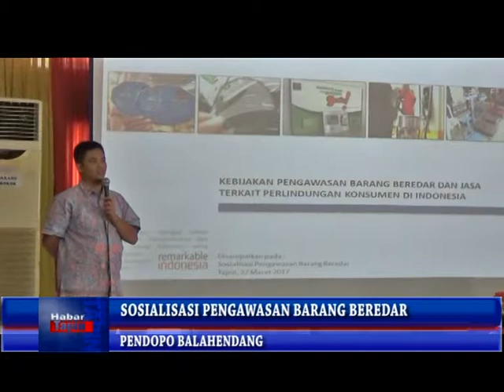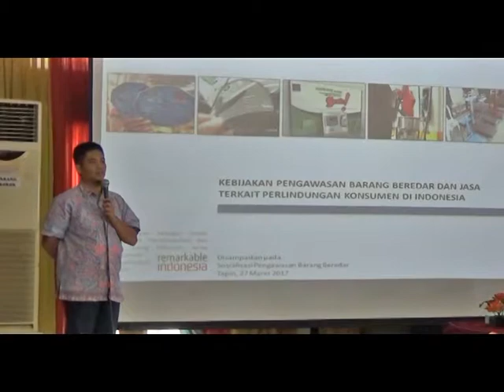SOSIALISASI PENGAWASAN BARANG BEREDAR